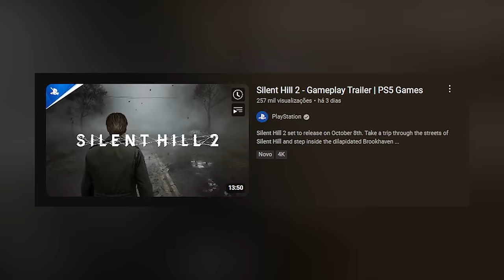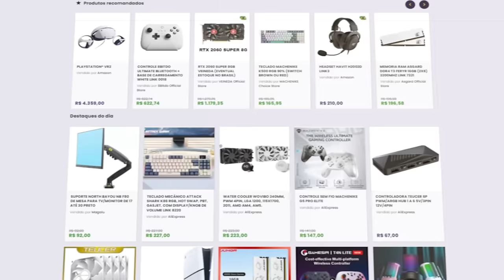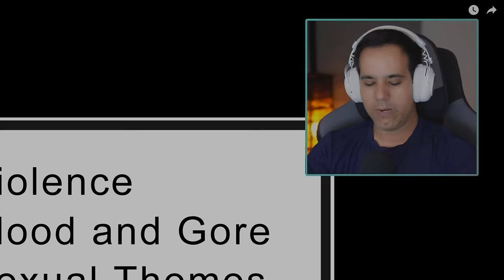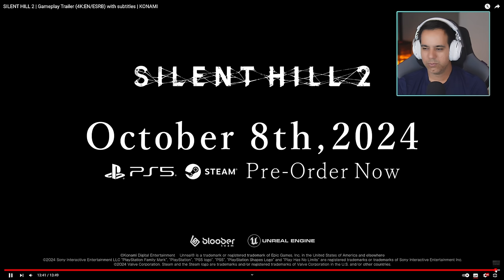Silent Hill 2 Remake - ANALISANDO GAMEPLAY de 13 Minutos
Nesse vídeo vamos conferir gameplay de 13 minutos do Silent Hill 2 Remake e vamos analisar com calma como está a situação do jogo desenvolvido pela bloober team.

Silent Hill 2 é um futuro game remake do jogo homônimo de 2001 desenvolvido pela Bloober Team e publicado pela Konami. O título será lançado para PlayStation 5 e Windows dia 6 de outubro de 2024. Trata-se de um e será o primeiro jogo principal da franquia Silent Hill desde Silent Hill: Downpour em 2012. Data de lançamento inicial:

✔️ Gabriel Torres - Hardware - 2ª Edição, de Gabriel Torres

✔️ RB Store, a loja de promoções do canal